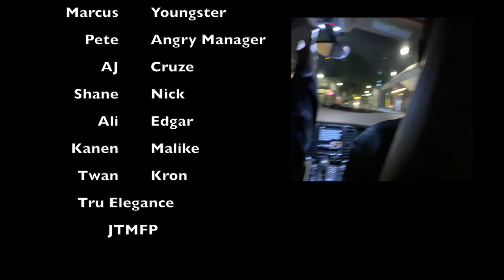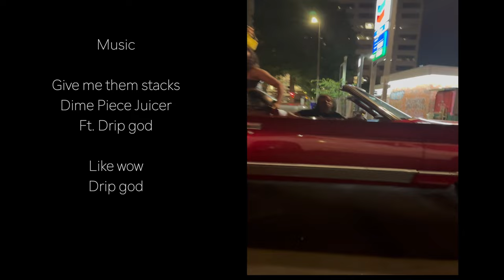GET TO THE BAG GTTB TRAP MOVIE SHORT FILM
Urban grind trap movie when you runnin the streets chasen that bag anything goes you got to get it how you live
PDX LAX NYC STL MIA BOS DET MIN AZ DEN BAL CHI ATL OKC NEB BAY AREA HOU DAL PHIL NM DC KC SEA LV  CAN TOR NO TX TOK LON PARIS IRAN BEI BERL BANKOK  ROSE CITY MONT UK ALBAINA ANGOLA AUSTRIA BADEN BAHAMAS BARBDOS BANGLADESH BELARUS BELIZE BOLIVIA BRAZIL BELGIUM BAVARIA BURMA CABO VERDE CAMBODIA CAMEROON CAYMAN ISLANDS CHAD CHINA CHILE COMOROS COASTA RICA CUBA CZECHIA DENMARK DOMINICA ERITREA EGYPT
PDX LAX NYC STL MIA BOS DET MIN AZ DEN BAL CHI ATL OKC NEB BAY AREA HOU DAL PHIL NM DC KC SEA CAN TOR NO TX TOK LON PARIS IRAN BEI BERL BANKOK Cambridge canada Orillia canada surrey daveluville canada regina canada the hague netherlands Colorado Springs Columbia
Valparaiso Dahlgren LV GB AK PIT NC SC NO NJ CONN BC BRAZIL MED VIT THAI  BUF ARK PHX Moreno VALLEY OAK SAC Madison North HIGHLANDS Visalia Tijuana Tower HAMLETS H-TOWN TOK JAPAN SD SAC ATHENS  GREECE AUS FRANCE GAUNA SAUDI PAK  GERM ITL JAX IND CLV OH
Worcester Park UK MAIDSTON UK SEA MIN DUBI IRLELAND SCOTTLAND FINLAND  MEX SF GB TAMPA FL UT HAW KAN LBC ROM PHILP GW RDI EDM MONT SBD SPK MISS ALA DUTCH TRIN SWIZZ DET DC MAR VY CAL USSR MEM CIN SAN JOSE JASPER HUNTVILL MOBILE SELMA PRICHARD MARION vallejo cal albania angola austrian empire barbados belarus belize bolivia chile china cyprus droc eqypt ecuador fiji gabon haiti isrel kuwait laos libya mali malta marshall island monaco morocco nepal new zealand netherlands oman palau peru qatar rwanda saint lucia south africa singapore serbia sudan tanzania yogo tonga turkey united kingdom uzbekistan urunguay vanuatu venezuela yemen zambia
LOCATION NORTHBEST PDX 50TREE DOWN TOWN PORTLAND
 PRESIDENTIAL IZIM  IMPIRE TIL THE WORLD CATCH ON FIRE ROSE CITY 503
WORLD WIDE PRODUCER DIME PIECE JUICER DRIP GOD VISON$
26 AFTER 12 FILMZ
thank you  I RON  munson Deshun Montgomery king taylor JTMFP Andre George Biggz on the beat C-Note the mf great  Krisp HendrixX  AD ADD IT UP  THA RED REEPER  VEGAS DONDOTTA FLIGHT MF RANKIN  Wolveryne Warren DaMophee Coffey LJ DA DON Rock Bottom